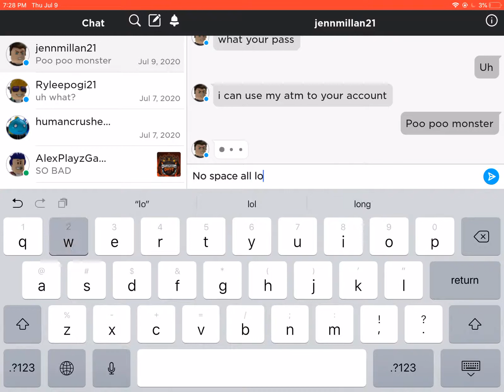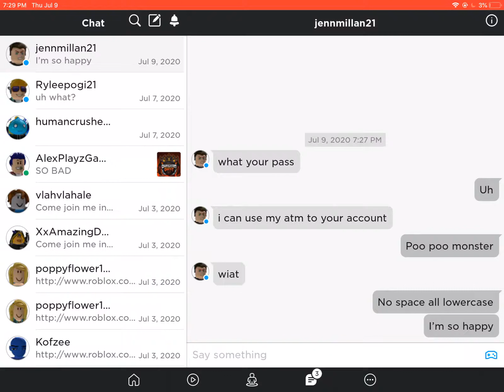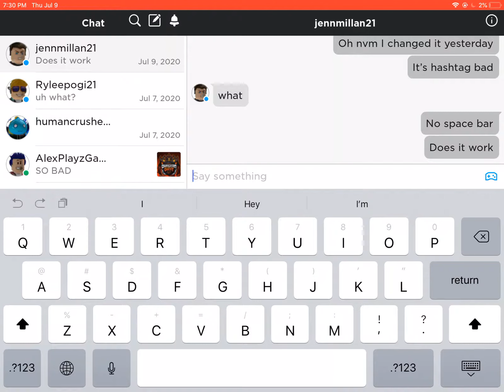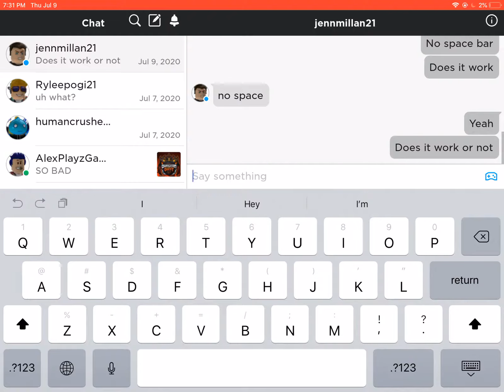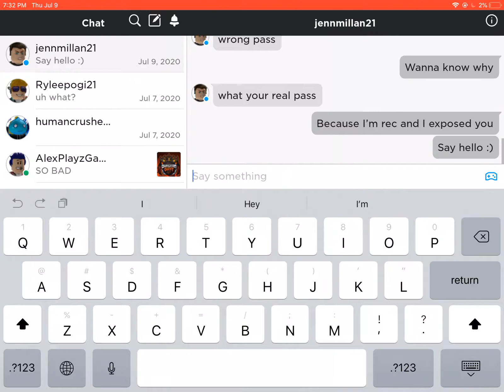ROBLOX - Trolling scammer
Report him because he is a thief.